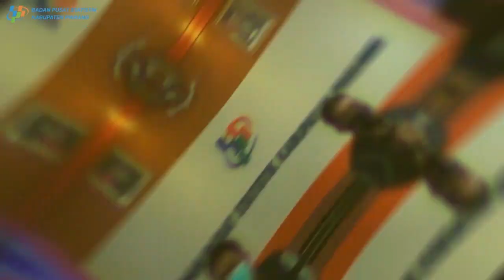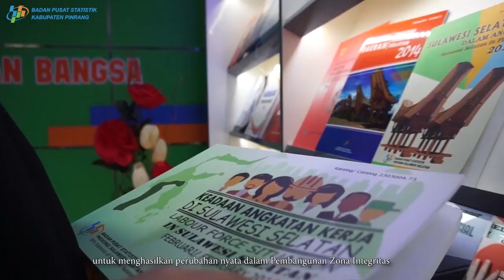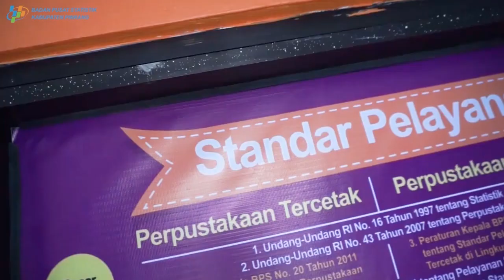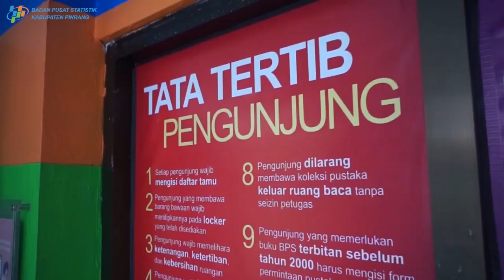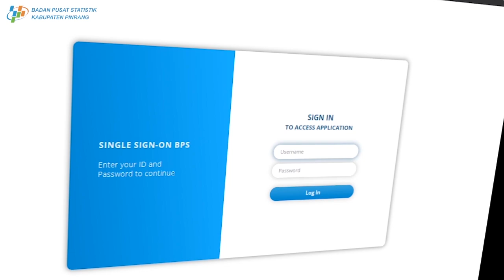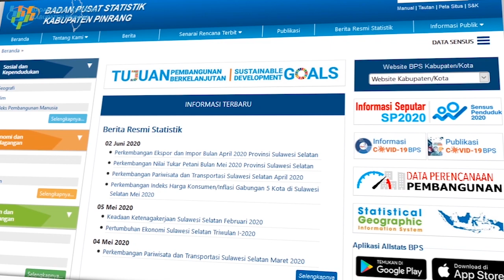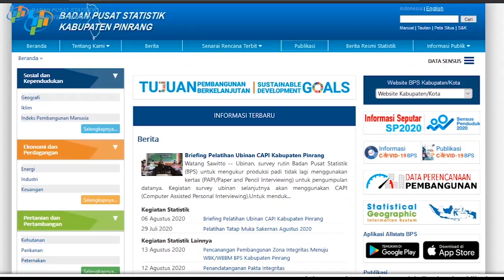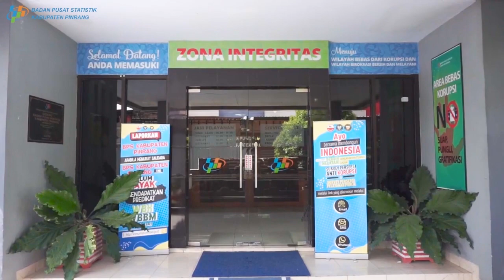BPS Pinrang, Melangkah Pasti Menuju Wilayah Bebas dari Korupsi (WBK)!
Gerakan perubahan terus digaungkan BPS Kabupaten Pinrang.
Reformasi Birokrasi untuk membangun Zona Integritas terus berdenyut dalam nadi.
Melalui 6 (enam) pilar perubahan kami berbenah diri. Pilar-pilar tersebut antara lain;
1. Manajemen Perubahan
2. Penataan Tata Laksana
3. Penataan Sistem Manajemen SDM
4. Penguatan Akuntabilitas
5. Penguatan Pengawasan
6. Peningkatan Kualitas Layanan Publik.

Kami menyingsingkan tangan.
Kami bertekad.
Dengan satu tujuan...
BPS Pinrang..
Pasti WBK, Siap WBBM!